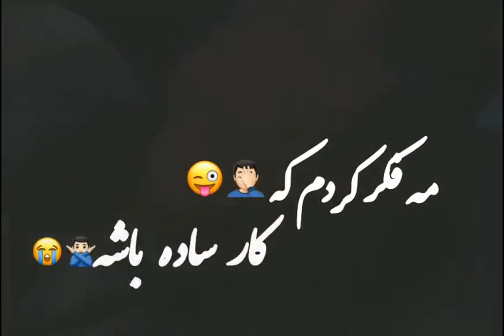خدا جان در گرفتوم🌿